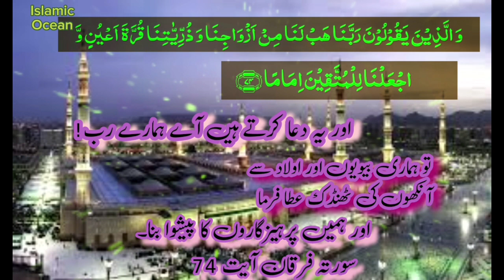BIWI ANKHOUN KI THANDAK |QURAN STATUS 25:74 Surah furqan 74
BIWI ANKHOUN KI THANDAK |QURAN STATUS 25:74

Islamic Ocean786
Quran ayat status
Surah furqan ayat 74
surah furqan ayat 74 for marriage
surah furqan ayat 74 ki fazilat